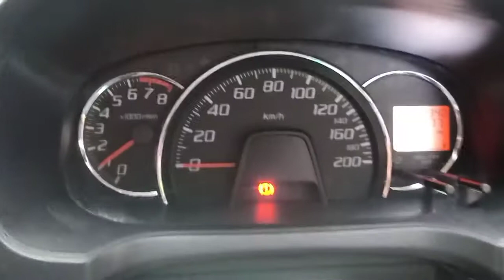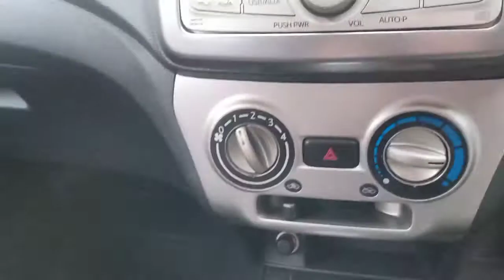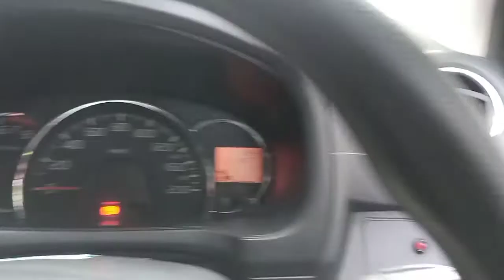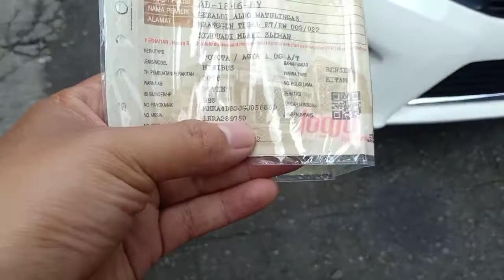Jual Agya Matic tipe G Th 2016 plat AB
Jual Agya Matic 2016 tipe G plat AB

Siap Mudik.

Bagi teman-teman yang berminat bisa kontak no sy di 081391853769(wa dulu)